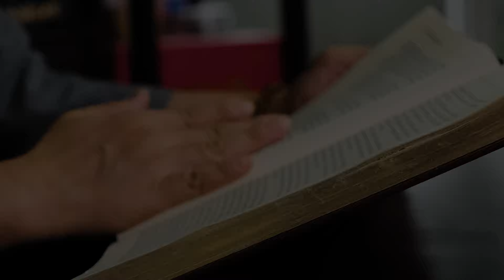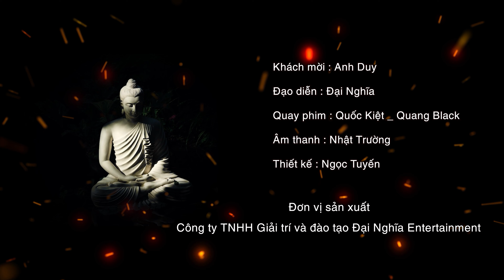Chuyện Kể Phật Giáo Tập 25: Thánh Ni Dhammadinna| Thuyết Pháp Đệ Nhất